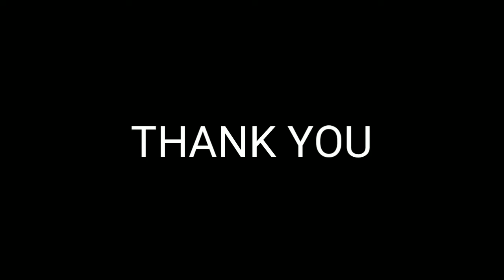HONDA ACTIVA 4G TOP SPEED TEST VIDEO after 1st servicing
This video shows what is the TOP SPEED OF HONDA ACTIVA 4G. Here i do motovlogging and while i had nothing to record to decided to record a top soeed video of ACTIVA 4G.